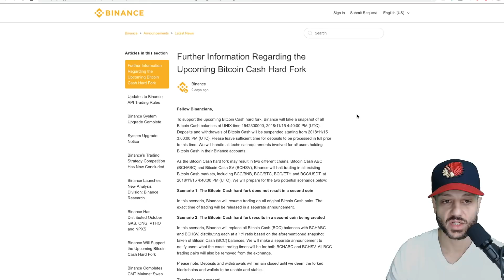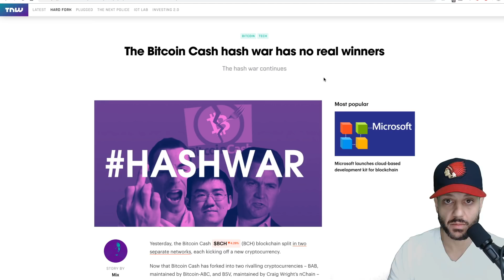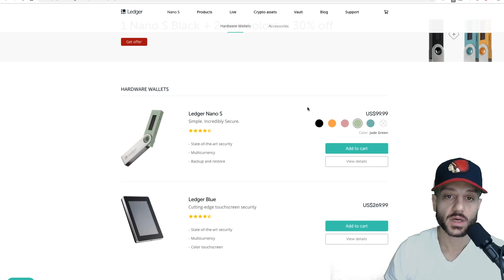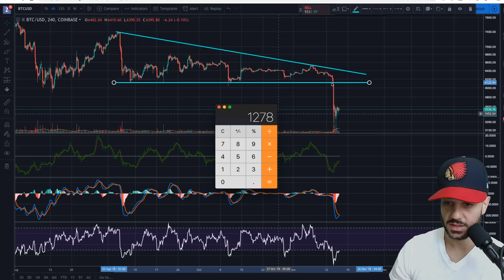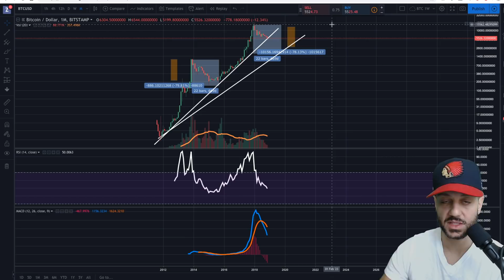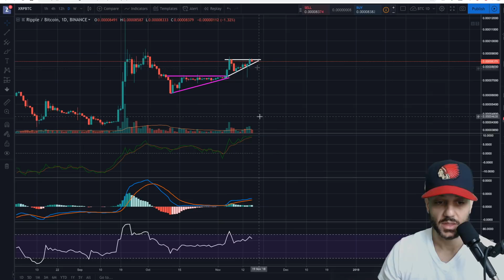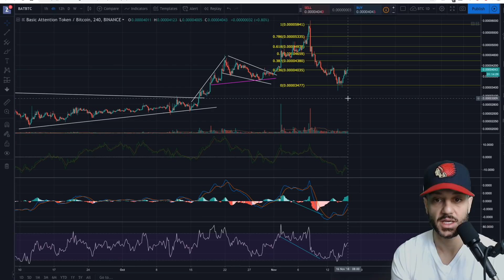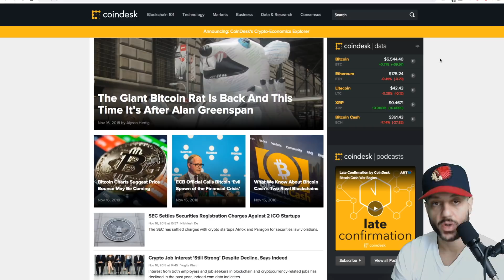BITCOIN: How to find the bottom? BCH Fork Update. BTC, XRP Ripple, BAT price analysis.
LINKS ⛓️

BCH Fork Update: Bitcoin Cash ABC vs Bitcoin Cash SV. What is the aftermath of the Bitcoin Cash fork? We now have two Bitcoin Cash forked coins: Bitcoin Cash ABC and Bitcoin Cash SV.

Plus, is Brian Kelly right on Bitcoin? Is this short lived? Where is the Bitcoin bottom and how do we tell where the Bitcoin bottom price is in this Bitcoin crash?

XRP Ripple price analysis and BAT Basic Attention Token.

bitcoin cash, bitcoin, bitcoin price, bitcoin news, crypto news, cryptocurrency news, xrp ripple news, xrp, ripple